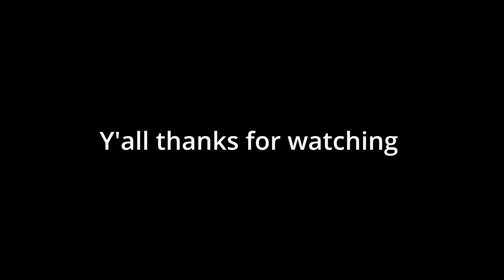Kyoukai rises again(Kingdom Chpt.361) Accompanied with Kungfu Panda 2 Soundtrack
I've only started to discover how awesome Kingdom goes with Kungfu Panda's OST. And during the last part of this chapter where Kyoukai finally arose, It surprised me just how well these panel sequences go along with Han Zimmer's "Po Finds The Truth" from KungFu Panda 2.